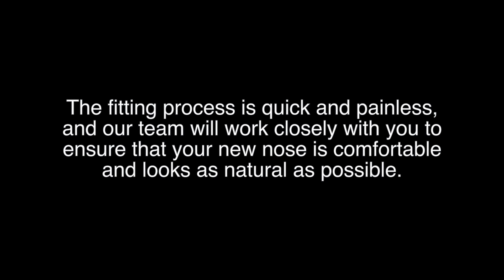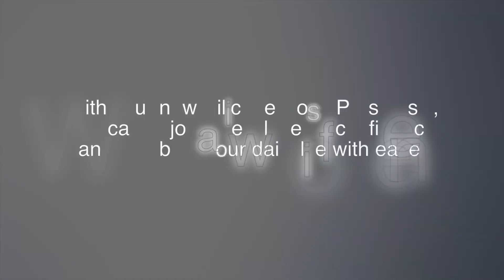"Discover the Magic of Silicone Nose Prostheses: Improve Your Appearance and Quality of Life"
Genesis Silicone House

Are you struggling with self-confidence due to a missing or damaged nose? A silicone nose prosthesis could be the solution you've been searching for!

Our silicone nose prosthesis is a non-surgical and affordable option for individuals who have lost a portion or all of their nose due to injury, surgery, or other medical conditions. Made from medical-grade silicone, our prosthesis is safe and comfortable to wear, and can be customized to match your skin tone and facial features.

In this video, we'll walk you through the benefits of using a silicone nose prosthesis, including its durability, ease of use, and natural appearance. We'll also answer some of the most common questions people have about using a prosthesis, such as how to care for it and how to ensure a proper fit.

Whether you're looking to restore your confidence, improve your appearance, or simply feel more comfortable in your own skin, a silicone nose prosthesis could be the perfect solution for you. So don't wait – join us for this informative and engaging video and discover the life-changing benefits of a silicone nose prosthesis today!